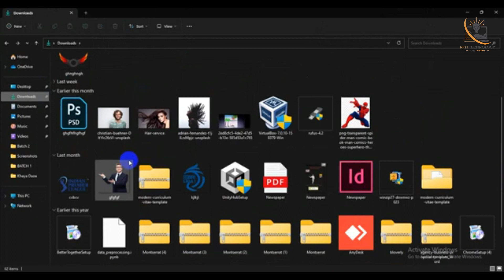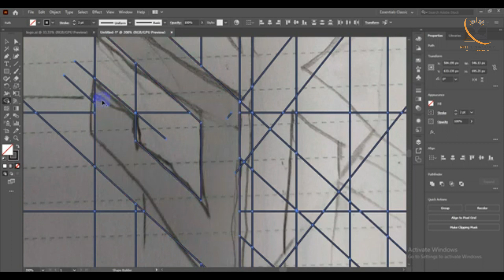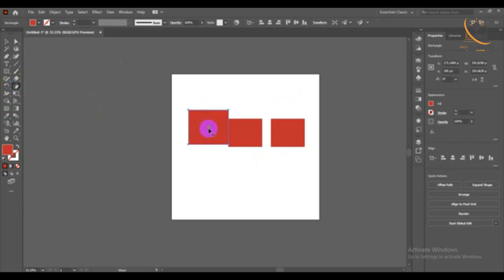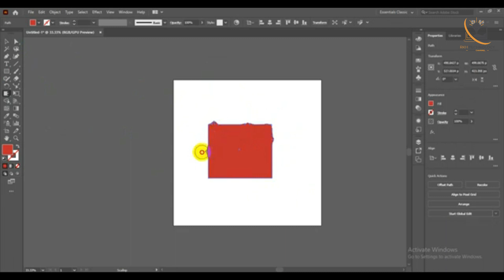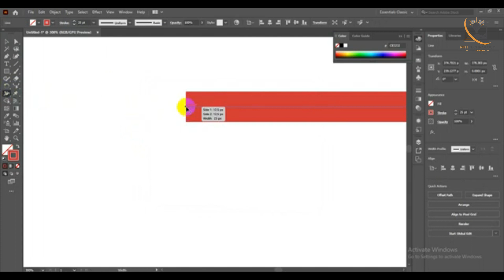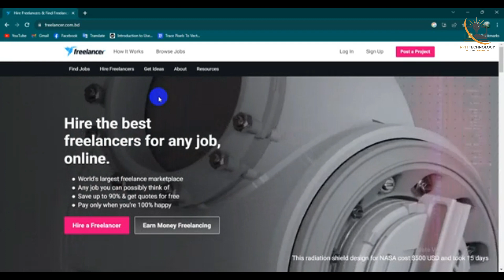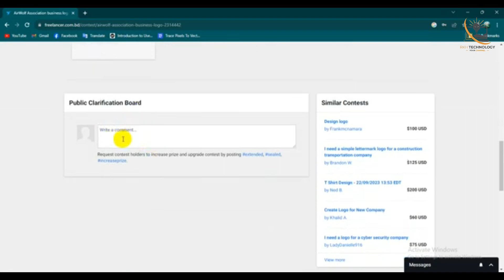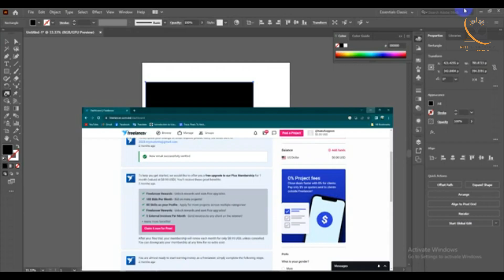Adobe Illustrator Bangla Tutorial 2023 | Basic To Advanced Tutorial | Full Course | Part-08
এডোবি ইলাস্ট্রেটর কি?
এডোবি ইলাস্ট্রেটর একটি ড্রয়িং সফটওয়্যার। উচ্চ রেজোলিউশন অঙ্কন, অনুবাদ, বড় ব্যানার বা ভিজ্যুয়াল বিজনেস ডিজাইনারদের মতো সমস্ত পেশাদার চিত্রের কাজ এই সফ্টওয়্যার দিয়ে করা হয়।

What is Adobe Illustrator?
Adobe Illustrator is a drawing software. This software does all professional illustration work like high-resolution drawings, translations, big banners, or visual business design.

About me: -
Md. Rejaul Karim Hera